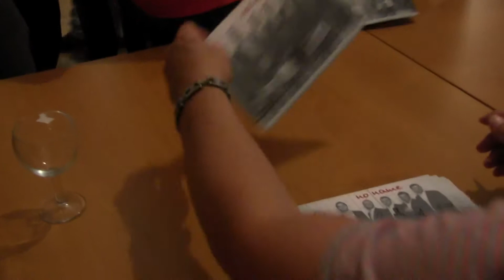STRÁŽNICE-Najdete se po koncertu NO NAME, autogramiáda, neformální rozhovor s ředitelkou D.ADAMCOVOU